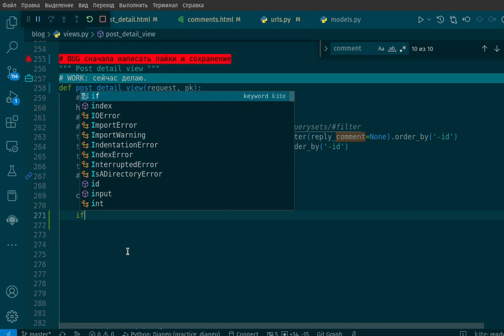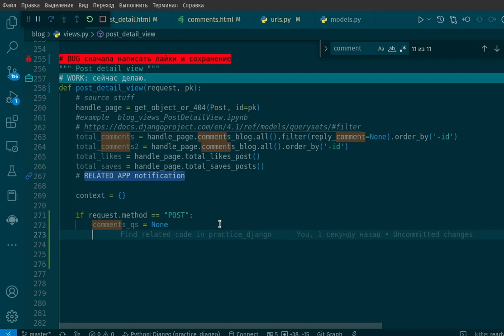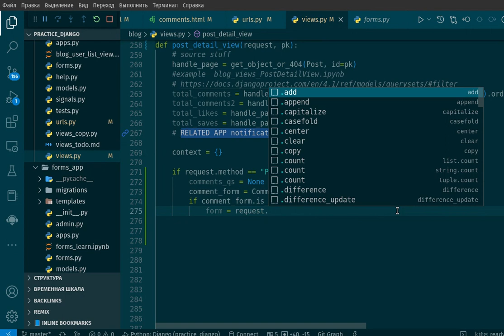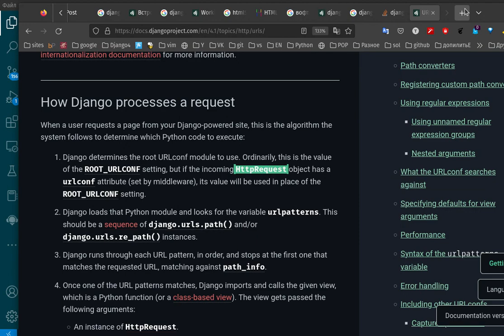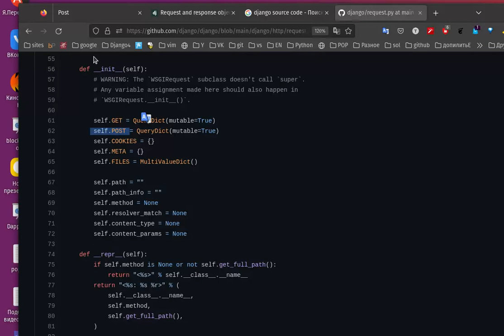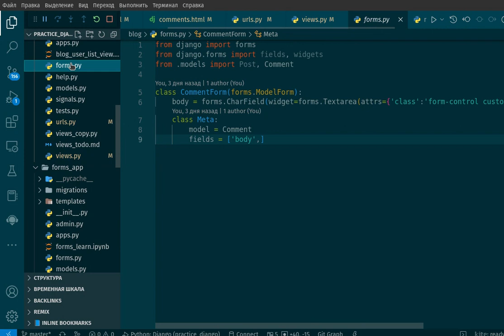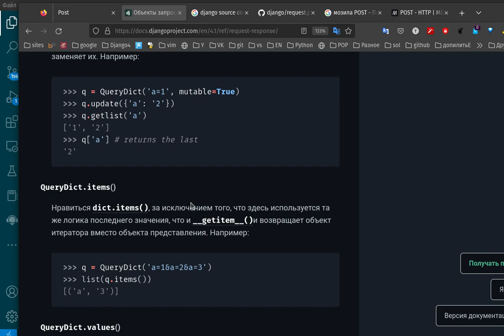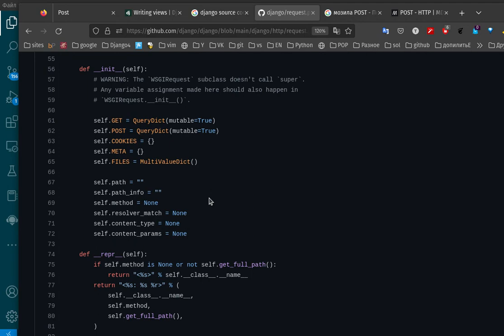73. Так нужно работать с Джанго формами, направляю на домашнее задание и говорю, что упущено.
73. Так нужно работать с Джанго формами,  направляю на домашнее задание  и говорю, что упущено.

В школе огромное внимание уделяю системе работы с кодом и как правильно собирать знания.
С этого видео Вы сможете разобраться с самым главным в Джанго запросом(request) и ответом(response).
Уловите алгоритм моей раблоты и как я учу работать с доками. связывая все в голове в единое целое.

Кстати, когда я говорил про urls, то вот про это
72. Джанго сложно даётся, потому что, не верно изучаем. (на примере urls)

Скажите, а сколько дней, при изучении классов Вы уделили работе с атрибутами. Если Вы начали думать и не можете вспомнить, то ставьте себе кол с минусом (1-). Ваша реакция должна быть такая. как у Дениса на итераторы, что уже в глазах рябит, вот так то и должно быть, гляньте про него видео.
оно здесь вверху
называется
Не делаем это и не пишем годами на Питон? Как изучать функции Python.

В общем заданий много. Для участников школы все проще, мы формы разбирали подробно, а теперь применяем на практике, поэтому самое время проверить свои знания и в полную воспользоваться справкой.
Поработайте над этим кодом и этим видео.

Ну а тот, кто тольк начал с этого видео, то лучше начат с начала:

Приходите в нашу школу, в ней точно будете понимать, как писать и именно как научится писать, а после этого вам будут уже полезны и любые материалы, другие уроки, книги курсы. все будет в пользу.

Потому что я точно знаю и убедился на практике и личном опыте, что программировать может каждый, важен подход к программированию, мой подход точно даёт результат.

И вот пример, что пишет Денис, когда он просто затёр функции до дыр, и Слава Богу начал видеть везде:
Ок спасибо, поковыряю еще .. принцип понятен и суть понятна что итерируемого обьекта, что итератора.. просто некоторые тонкости должны прийти с опытом..
Во всяком случае пытаюсь структуировать инструменты как на сайте..
Всё равно же ноги растут из функций, а в частности отсюда..
Я там еще с встроенными функциями не жонглировал, так бегло..
Один и тот же кусок кода смотришь,  и находишь что то новое 😐
Темнота да и только 😂😂😂

P.S.